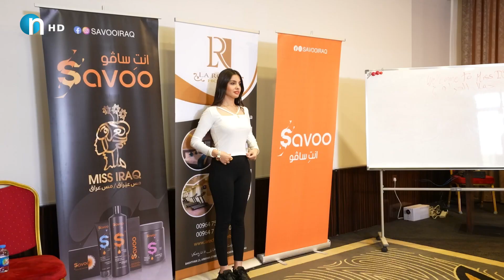ته‌مارا ده‌یه‌وێت بزانێ‌ ماریا ماكیاژی‌ كردووه‌ یان نا.. به‌ته‌نیا مایه‌وه‌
ماریا كیژۆڵه‌ جوانه‌كه‌ی‌ دهۆك به‌ته‌نیا مایه‌وه‌.. خوشكه‌كه‌ی‌‌و پوركی‌ وه‌رنه‌گیران